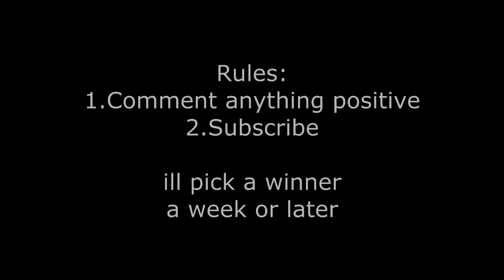Metro 2033 GIVEAWAY(CLOSED)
im giving away a Steam game code of Metro 2033!!!
ill annouce a winner a week